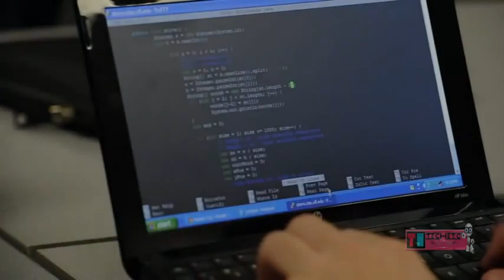TECHETC 2K15 The Technical Fest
This SUMMER Hooghly Engineering & Technology College proudly presents TECHETC 2K15, The Technical Fest on 27th & 28th of March